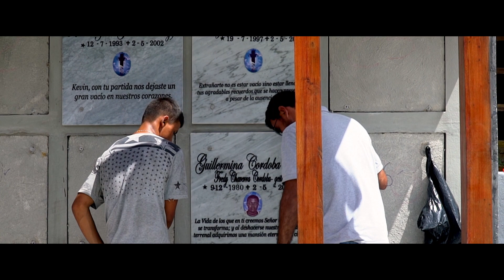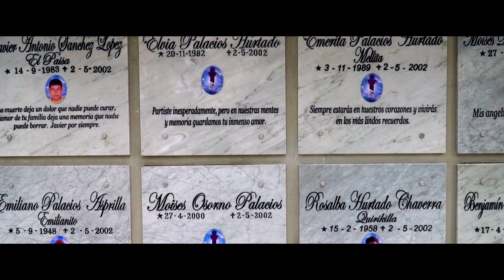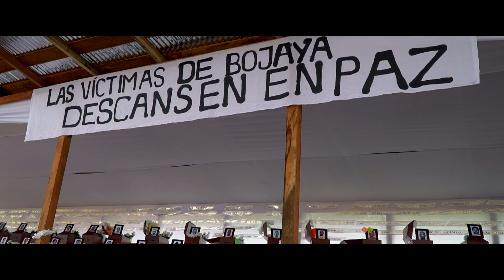Centro Nacional de Memoria Histórica // Etnias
Referencia: Etnias